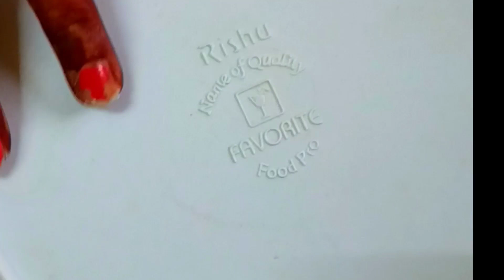बालूशाही बनाने का अबतक का सबसे आसान तरीका//balusahi bana ka aasan tarika